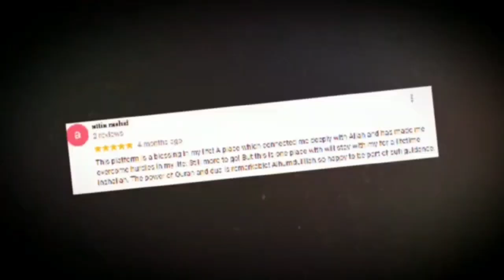Got Unexpected 50k Cash | Wazaif | Success Story | scor | Testimony | Meditation | Dollar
All Our Platforms Are Free For Indi, Pakistan & Bangladesh.

Mohd Shahzad
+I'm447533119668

LINKS ABOUT US:
Wikipedia About Akhtar Moeed Shah Al-Abidi:

Legally Covered in The UK & Mainland LLC